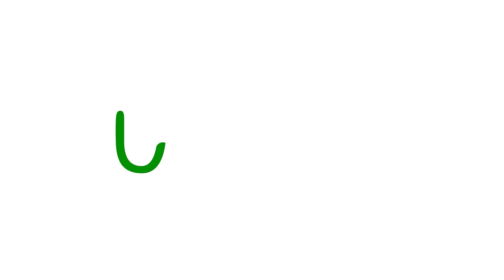Wat is visual storytelling? | Frankwatching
Wat is visual storytelling eigenlijk? Deze explanimation maakt het duidelijk.

explanimation
visual storytelling